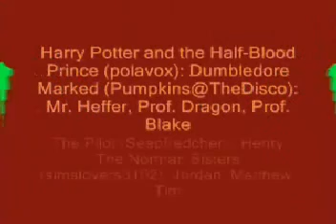VOICEOVER RESUME' 02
This video lists all the voiceover videos/movies I have been part of from 3/29/09 to 7/4/09. And, yes, the audio track is actually me singing. I parodied "It's All Because of You" by 98 degrees into "It's All Because of YouTube", and used various voices to sing it. This is only the beginning of the song.